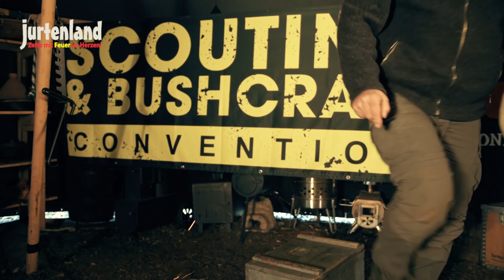Scouting & Bushcraft Convention 2019 - Jurtenland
Die Scouting & Bushcraft Convention wirft ihre Schatten voraus. Wie ist aus der Messe Adventure Southside die Idee der Convention entstanden?

Täglich neues über Jurtenland erfährst du bei Facebook